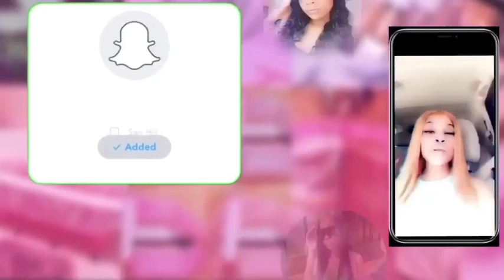Come get braces with me!! (EXTREMELY DETAILED) |Jada Demetria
Hey guys you already know I’m back and better☺️